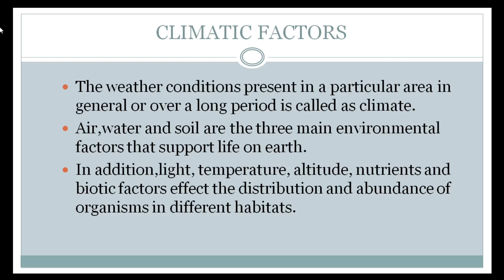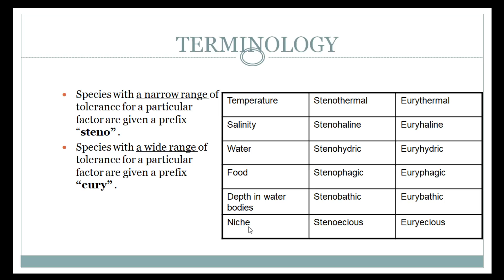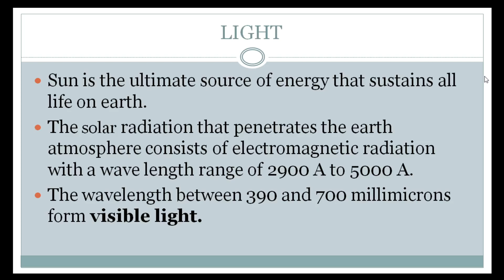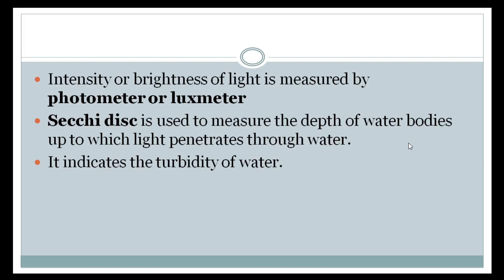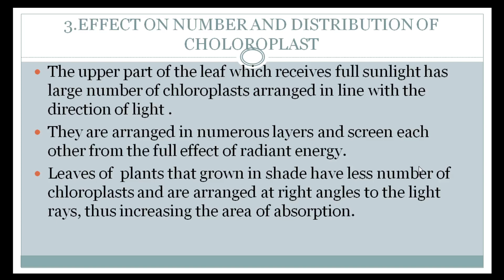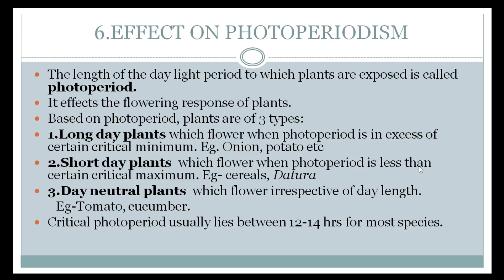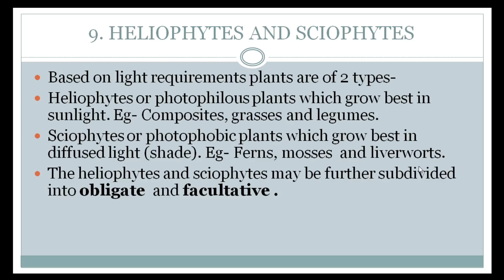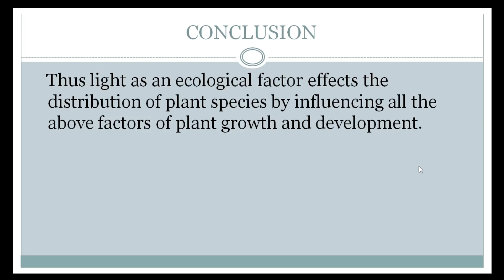2. III B.Sc 5th Sem - Botany - Plant Ecology & Phyto Geography - Climatic Factors - Light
2. III B.Sc 5th Semester    -   Botany
Paper : Plant Ecology & Phyto Geography
Topic : Climatic Factors - Light